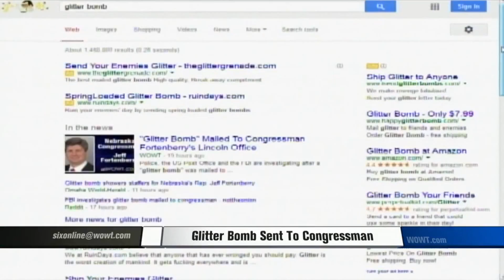Glitter Bomb Sent To Congressman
Nebraska Congressman Jeff Forentberry Get Unwanted Mail